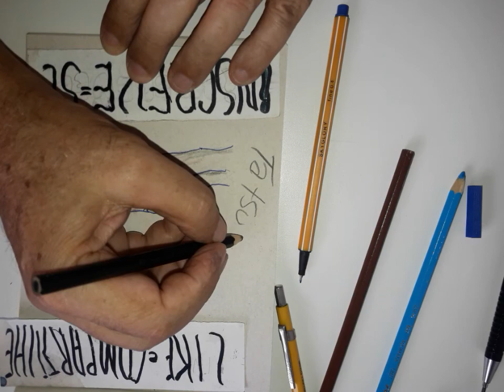Anime Art: Tatsuki Arisawa Bleach